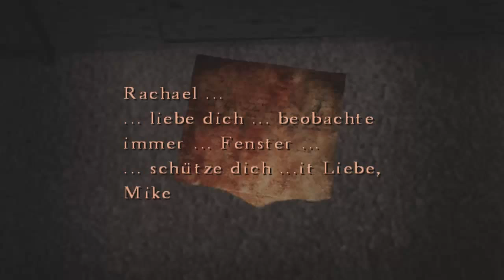Let's Play Silent Hill 4 - The Room [Part 19/ german] - Erdgeschoss